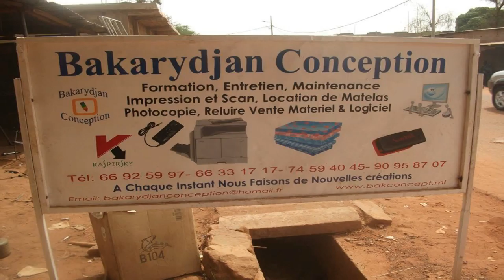2-Oxyjeunes 2017 Sikasso Sur Bakarydjan TV